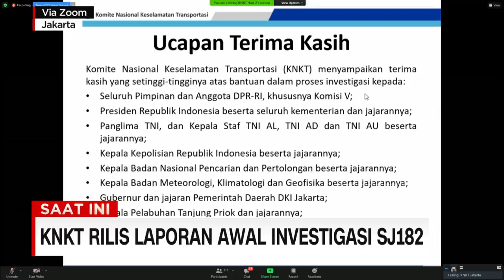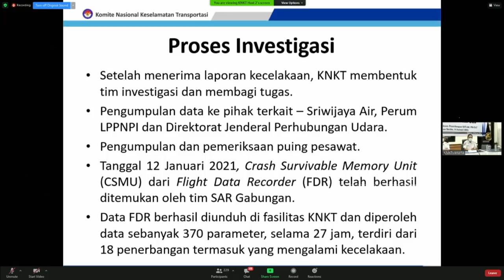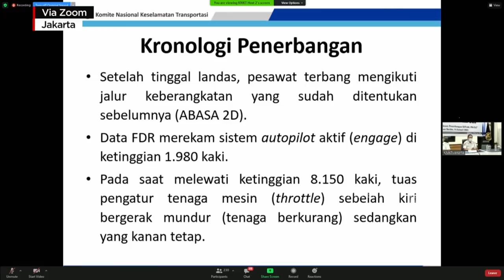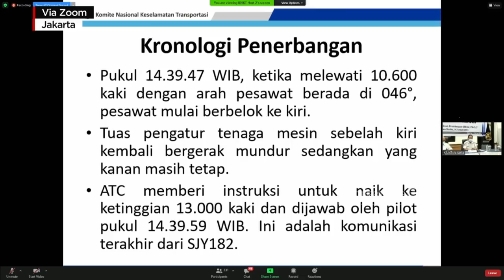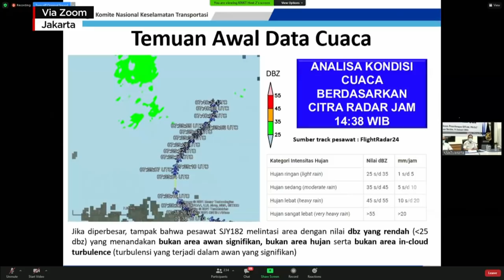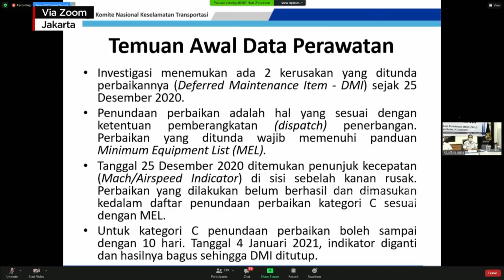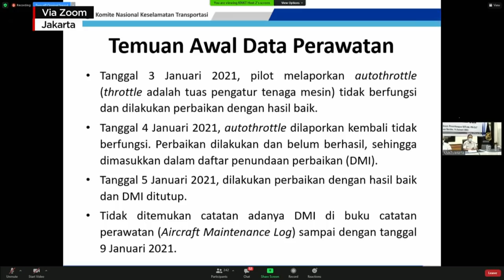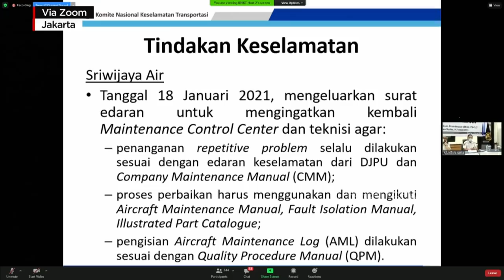KNKT Rilis Laporan Awal Investigasi SJ182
Kini kami akan mengajak anda mengikuti konferensi pers rilis awal KNKT, terkait kecelakaan pesawat sriwijaya air SJ182.

Like & Follow Facebook:
CNN Indonesia

cnnindonesiatv